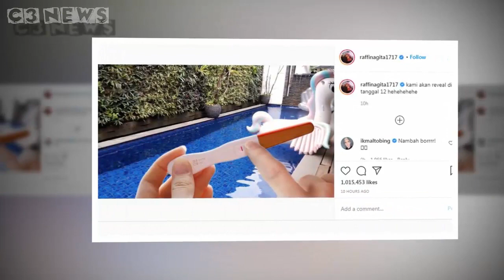Unggah Foto Test Pack Nagita Slavina Hamil Anak Kedua??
Terimakasih. . .